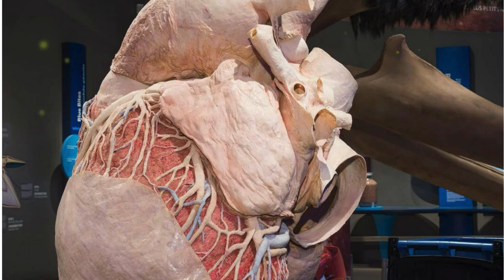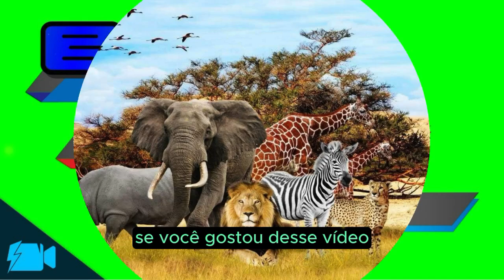Curiosidades sobre Animais Selvagens que Você Não Sabia | Descubra Fatos Incríveis - Pet Imporium.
👉 Titilo do Vídeo:  Curiosidades sobre Animais Selvagens que Você Não Sabia | Descubra Fatos Incríveis.

👉 Você sabia que o coração de uma baleia azul é tão grande que uma criança poderia rastejar por suas artérias?

Ou que um camaleão pode capturar sua presa em menos de um segundo com sua língua super rápida?

No vídeo de hoje, vamos explorar essas e outras curiosidades incríveis sobre os animais selvagens que você provavelmente não conhecia!

Prepare-se para se surpreender com o mundo fascinante da vida selvagem!

Desde a incrível força das formigas soldado até a camuflagem perfeita dos polvos, cada animal tem uma história única e habilidades extraordinárias que fazem do reino animal um dos maiores mistérios da natureza.

O que você vai descobrir neste vídeo:

A anatomia impressionante da baleia azul 🐋

A velocidade espantosa da língua do camaleão 🦎

A organização e força das formigas soldado 🐜

O tamanho e a agilidade do caranguejo aranha do Japão 🦀

A memória excepcional dos elefantes 🐘

As incríveis habilidades de camuflagem dos polvos 🐙

O estilo de vida noturno dos gatos-morcego do Sudeste Asiático 🐾

A visão nítida das águias 🦅

O padrão único das listras dos tigres 🐅

A inteligência notável dos corvos 🦉

Assista até o final para aprender mais sobre como esses animais utilizam suas habilidades no dia a dia para sobreviver e prosperar em seus habitats selvagens.

animais perigosos, natureza, documentário sobre natureza, camuflagem animal, baleia azul, camaleão, formigas soldado, tigre, águia,
corvo,

📌 CONTEÚDO EXTRA:

Para mais vídeos sobre curiosidades de animais selvagens e documentários sobre a vida na natureza, confira nossa playlist completa!